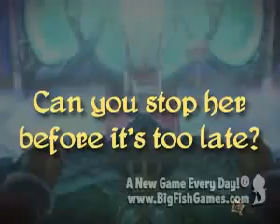Dark Parables: Rise of the Snow Queen Collector's Edition [FINAL]